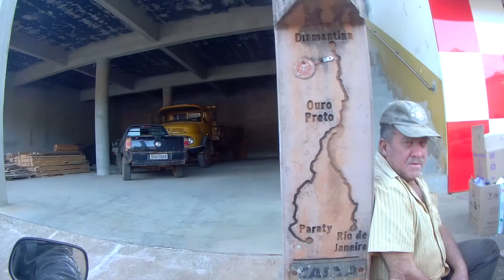SAÍNDO DA IGREJA SANTA RITA.. ESTRADA REAL DE FACTOR 125. EP 67. DESTINO OURO PRETO. MG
EP 67. ESTRADA REAL DE FACTOR 125.
    SAÍNDO DA IGREJA   SANTA RITA
CENTRO HISTÓRICO  .SERRO MG.

CAMINHO DOS  DIAMANTES
DESTINO OURO PRETO   MG.

 INÍCIO  KM   DA MOTO   015 110   DE  ARACRUZ  ES
4"   DIA DE VIAGEM   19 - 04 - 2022